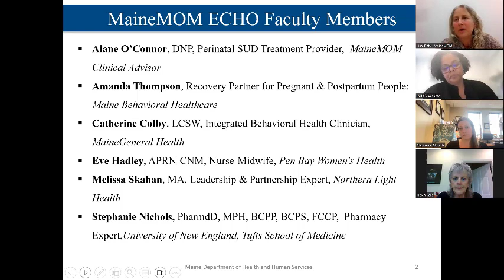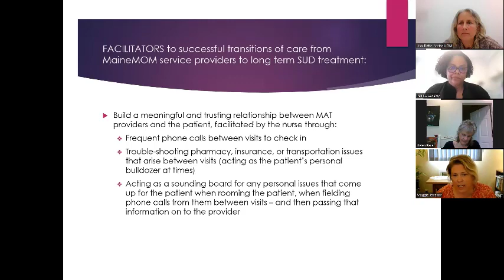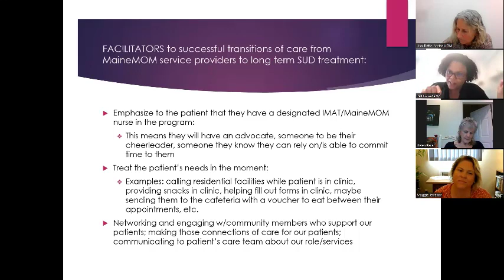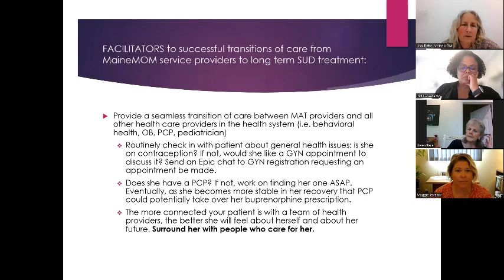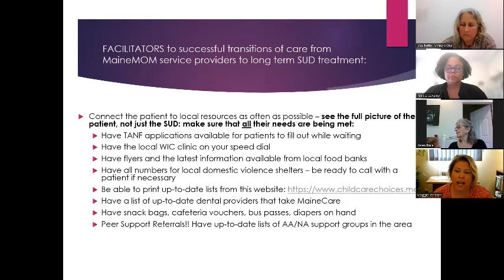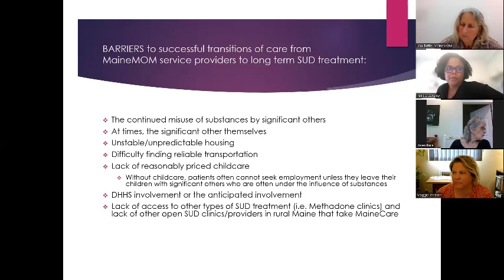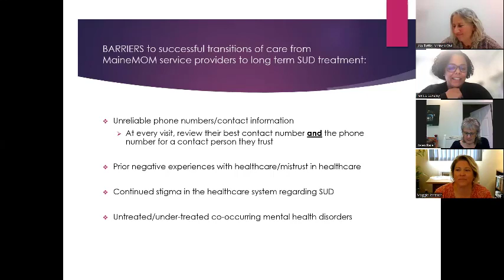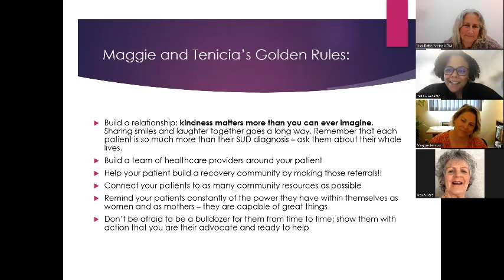MaineMOM ECHO 10 10 23